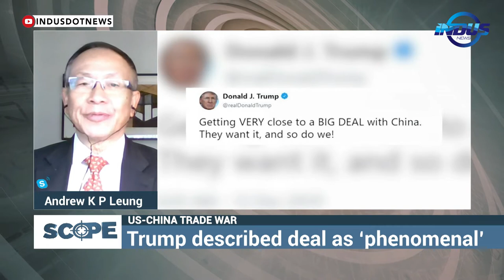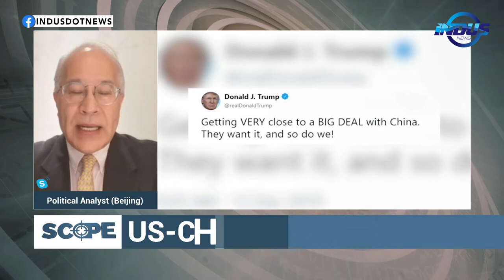Scope with Waqar Rizvi | Germany: Indian Spies | US-China Trade War | Ep 184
Watch Waqar Rizvi conferring with a panel of experts on recent International events in the SCOPE.

Topics:
1. Germany: Indian Spies
2. US-China Trade War
3. US-Turkey

Guests:
* Mirza Saaib Bég – Kashmiri Lawyer (London)
* Einar Tangen – Political Analyst (Beijing)
* Andrew K P Leung - China Strategist (London)
* Onur Erim - Political Advisor (Istanbul)
* Dr. Andreea Stoian Karadeli – Researcher (Istanbul)